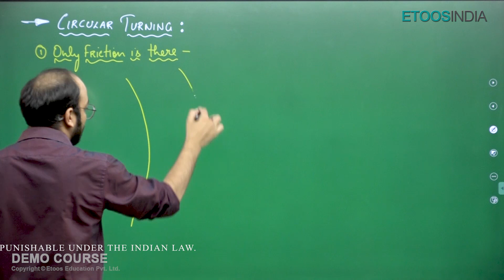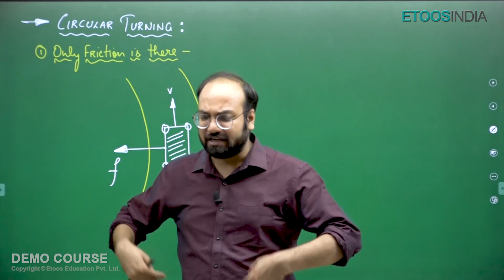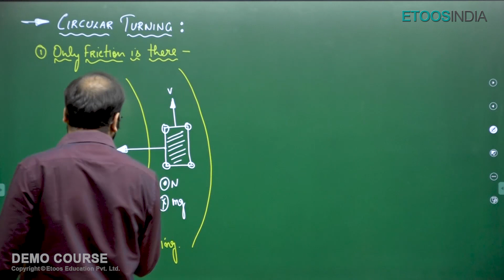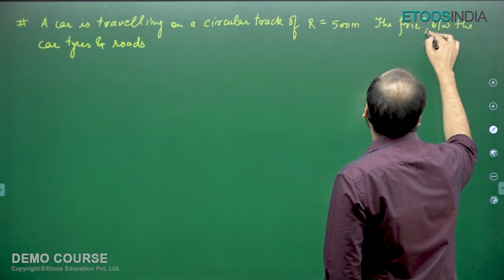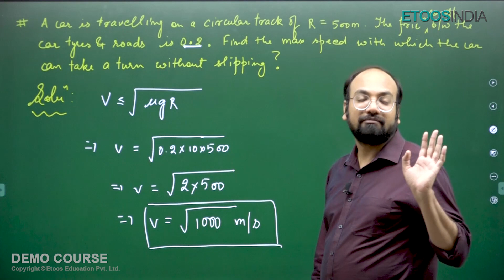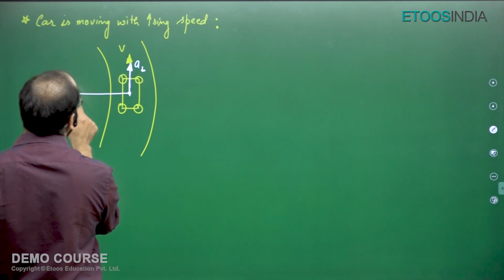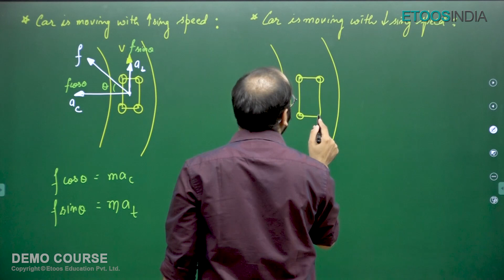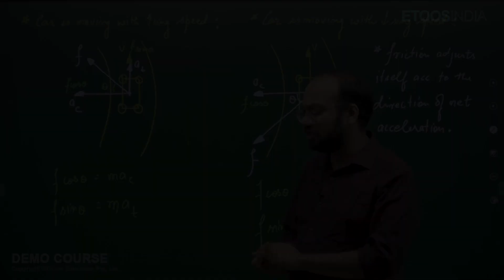Circular Turning | NEET 11th | Physics | Nipun Mittal (NM) Sir | Etoosindia NEET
Details covered in the video:
Chapter: Circular Motion
Topic: Circular Turning
Sub topics: 1. When Friction is present
2.When Car is moving with increasing speed
3.When Car is moving with decreasing speed

1. The brilliant minds come to assist you in your preparation
2. All the topics are explained vividly
3. You are at the comfort of your home, choose your place of learning
4. The faculties share excellent tips and tricks via the video lectures
5. An affordable mode of learning

EtoosIndia is India's No. 1 Online Coaching aimed to help NEET aspirants acquire the skills and knowledge. The channel will assist you in developing a strategy for understanding the NEET question paper, memorizing every detail of all subjects, and constructing a study regimen that will enable you to confidently prepare for the exam. Our EtoosIndia experts are committed to offering the best NEET preparation advice by fully comprehending the vital requirements of students hoping to pass the entrance exam.